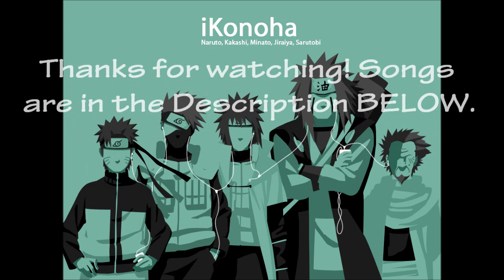Naruto Shippuuden (kinda different :p) iPods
Double Rainbow Song - The Gregory Brothers
Pain - Where Is The Love - Black Eyed Peas ft. Justin Timberlake
Tobi - Doin' Your Mom - Fatty Spins
Orochimaru - Bed Intruder Song - The Gregory Brothers (I TOLD YOU THE RAPIST WOULD HAVE THAT ON HIS IPOD!!!)
Hidan - Tik Tok Parody - The Midnight Beast
Kakuzu - Rich Girl - Gwen Stefani
Deidara - Kaboom - Lady GaGa ft. Kalenna
Sasori - Black Black Heart - David Usher
Itachi - Burning In The Skies - Linkin Park
Kisame - Born This Way - Lady GaGa (he's blue and was born this way!)
Konan - Bad Romance - Lady GaGa
Sasuke - No More Sorrow - Linkin Park
Karin - Do Me Right - Valeria ft. Lady GaGa
Suigetsu - Memories - David Guetta ft. Kid Cudi
Naruto - Stronger - Kanye West
Sakura - So What - P!nk
Sai - Gay Bar - Electric Six
Kakashi - Do It Like This - Black Eyed Peas
Jiraiya - Boombastic - Shaggy
Tsunade - Hey Mama - Black Eyed Peas
Shikamaru  - Lonely Day - System Of The Down
Ino - Blah Blah Blah - Ke$ha
Hinata - Just Can't Get Enough - Black Eyed Peas
Gaara - We Made It - Linkin Park ft. Busta Rhymes
Yondaime/Minato - Viva La Vida - Coldplay
Konoha - Shall Never Surrender - Devil May Cry 4 OST